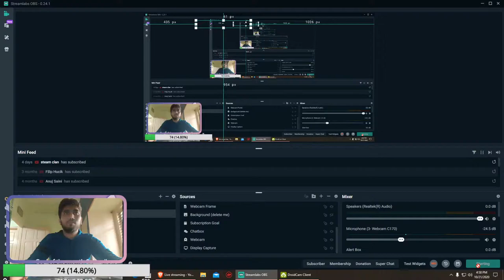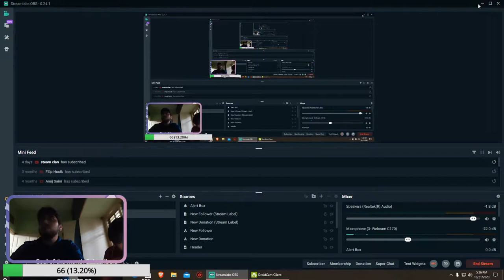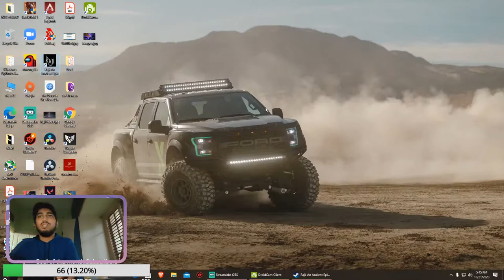Raji Final Boss Fight mahabalasura Indian game PART 4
first Indian AAA title